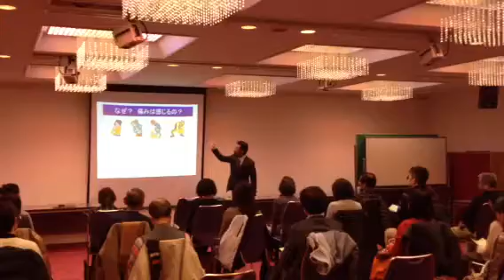腰痛緩消法 学習会(東京都品川区)2013/ 1/6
2013年1月6日、品川区での学習会。
腰痛の治し方を覚えて、自分で治せる。